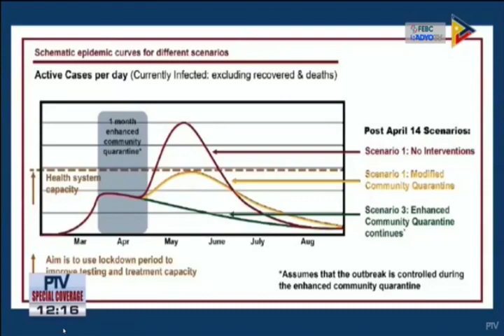DUTERTE magbibigay ng 10 MILLION sa makakaimbento ng VACCINE!